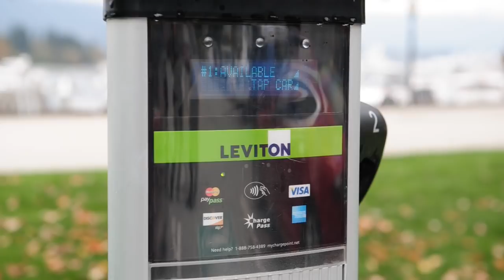Are electric vehicles still a part of B.C.'s green future?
Jim Vanderwall of The Fraser Basin Council believes electric vehicles will eventually make gas-powered vehicles obsolete, much like digital cameras took the place of film cameras.